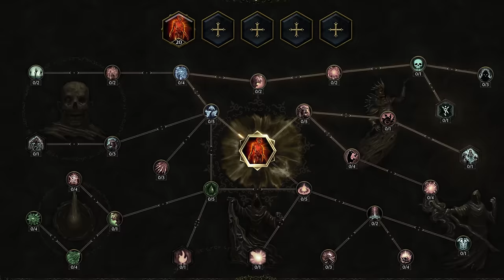Last Epoch Official Technical Trailer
The fight for Eterra begins on February 21st, 2024.

About Last Epooch
Uncover the Past, Reforge the Future. Ascend into one of 15 mastery classes and explore dangerous dungeons, hunt epic loot, craft legendary weapons, and wield the power of over a hundred transformative skill trees. Last Epoch is being developed by a team of passionate Action RPG enthusiasts.